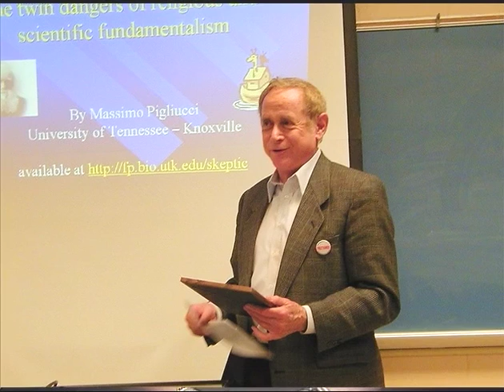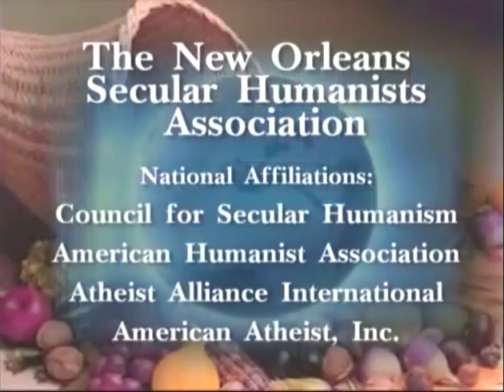Humanist Perspective 231: Harry Greenberger - NOSHA President Emeritus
A memorial re-airing of Harry Greenberger's guest appearance in late 2016.